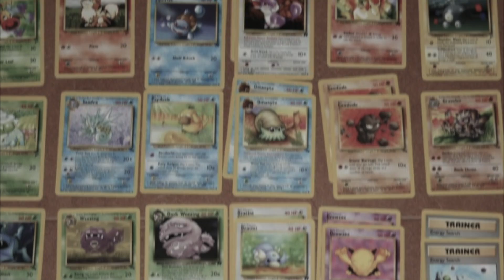Huntizzy ft Propane - memory lane (@huntizzy @propanemusic)